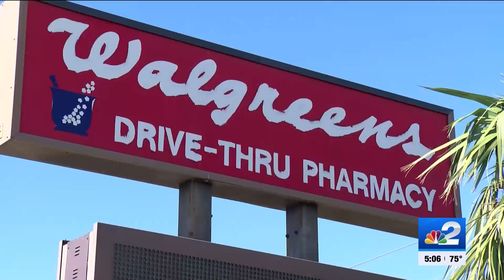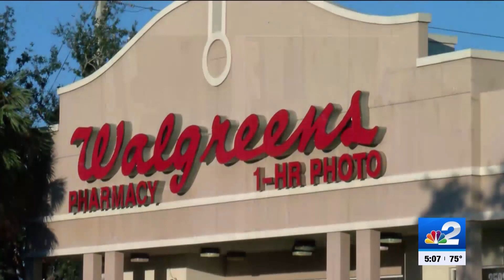Group targets memory pills, cosmetics during ransacking of multiple Lee County p